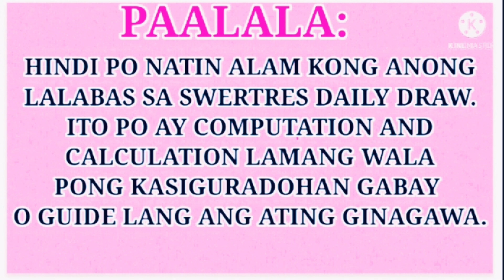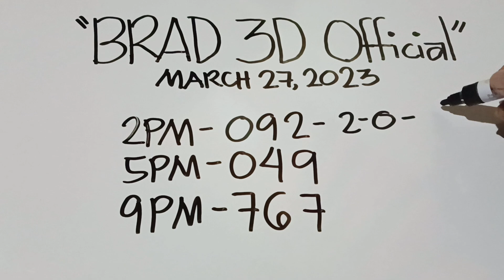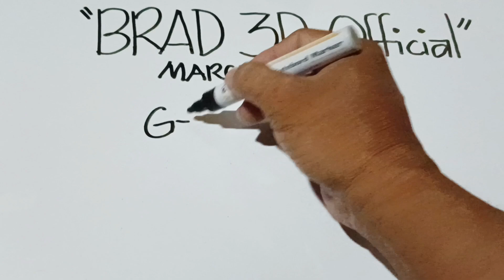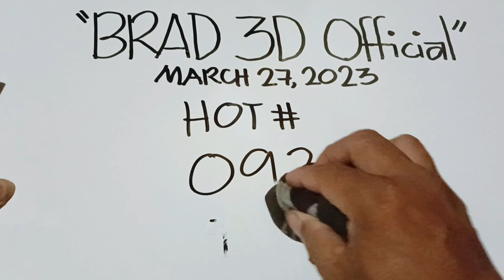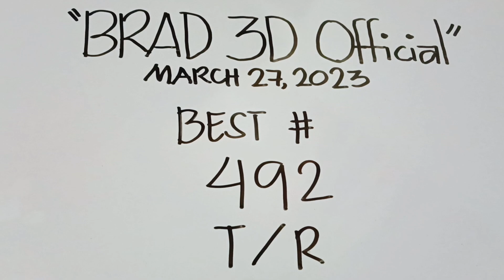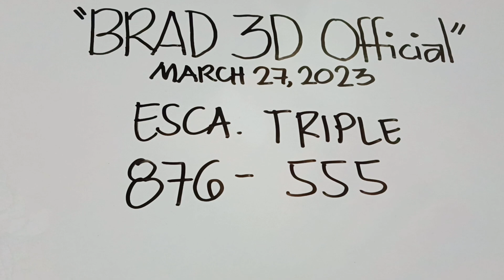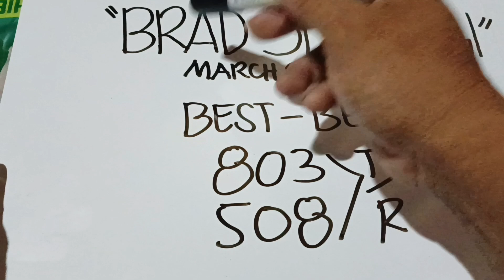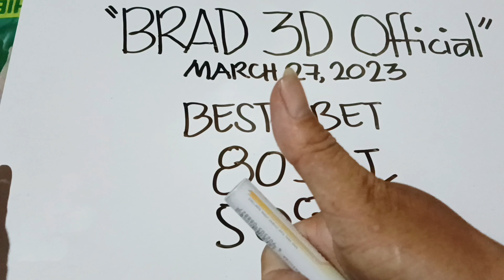SAYANG SLIDE NAPUD 805/705 RESULT ( March 27, 2023 )